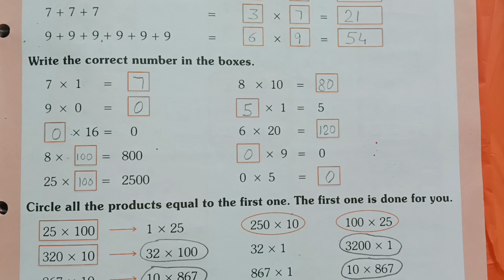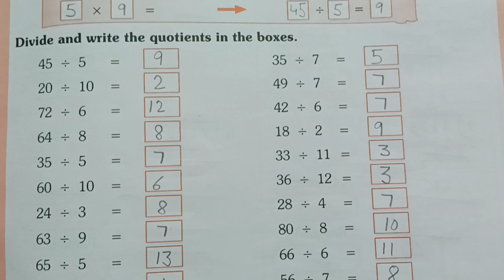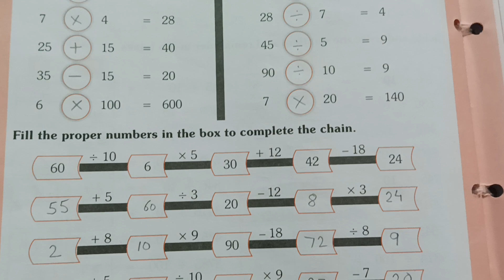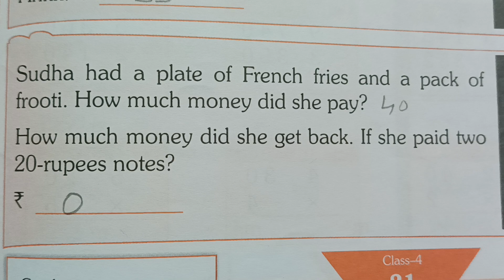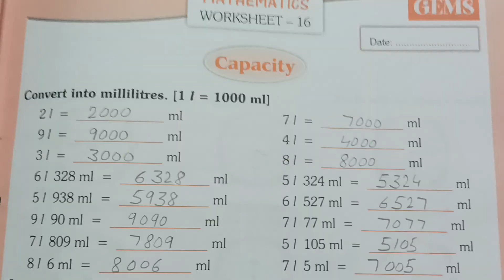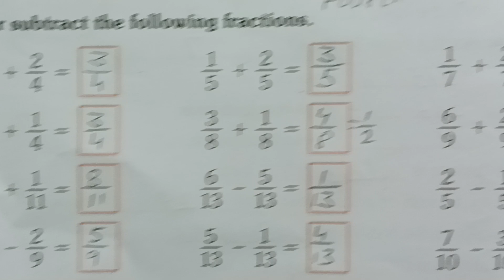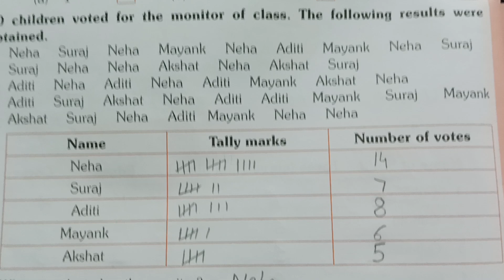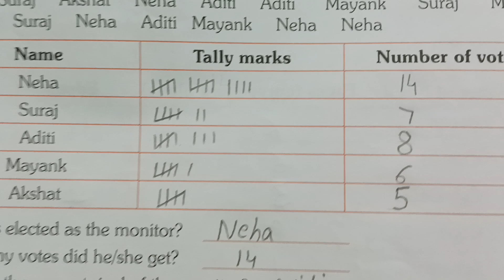HOLIDAY HOMEWORK WORKSHEET CLASS 4[MATHEMATICS WORKSHEET 7- 21]